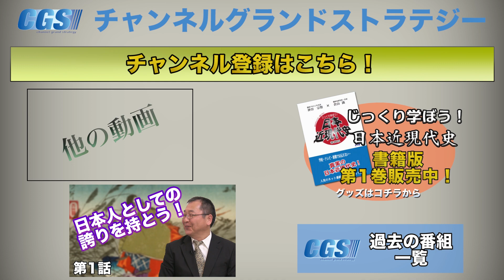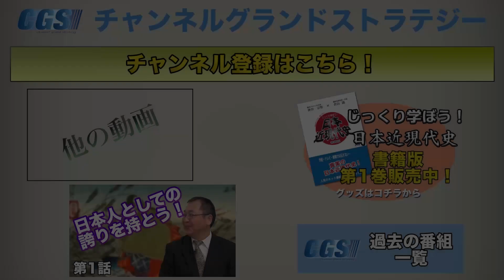悪党と呼ばれた楠木正成 【CGS 倉山満】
今回は「悪党」と呼ばれた楠木正成のお話です。
（NHK「大河ドラマ」では楠木正成役を武田鉄矢さんが演じていました。）
さて「悪党」と聞くとあまり良いイメージが無いように感じますが、当時「悪」という言葉には「強い」という意味もありました。

イベント最新情報などは以下のページから！